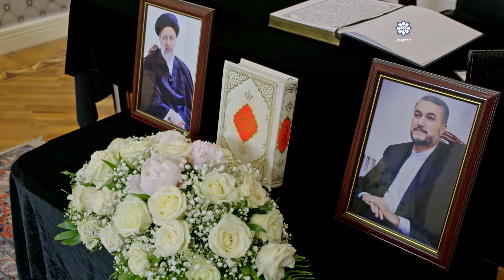President Ilham Aliyev visited Embassy of Iran in Azerbaijan, offered his condolences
President Ilham Aliyev visited Embassy of Iran in Azerbaijan, offered his condolences over the death of the Iranian President and other individuals in helicopter crash